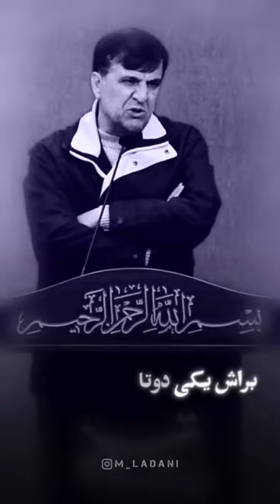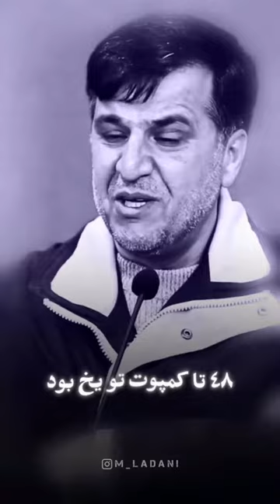کیا رفتن جنگیدن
🪙🪙کمک مالی

اگر هیچ کدوم از راه های بالا براتون مقدور نیست ، میتوانید با اشتراک گذاری کانال به رشد کانال کمک کنید و